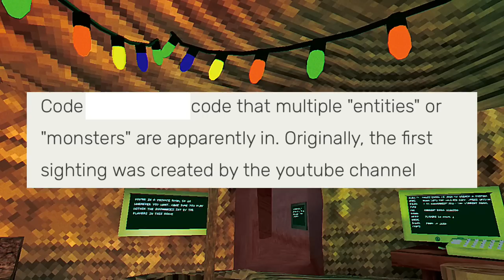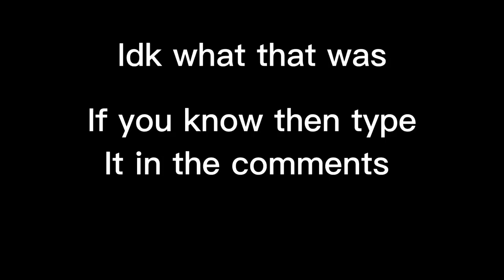Gorilla Tags NEW GHOST CODE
So I found the worst code in Gorilla Tag Vr and it's dangerous!
Btw the code is in the comments and the video if you want to take a look for yourself!
But you are warned!!!
Here is the discord server if you want to join it

I need someone to make me a new profile picture! So if you can make me one then send it to me on discord, and I would have appreciated it a lot!